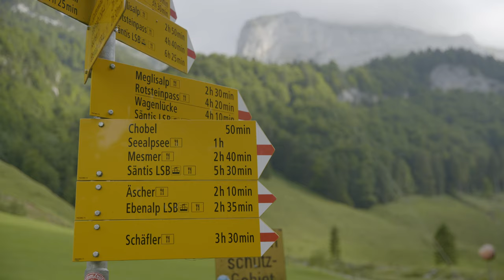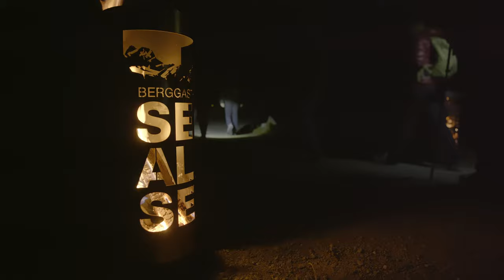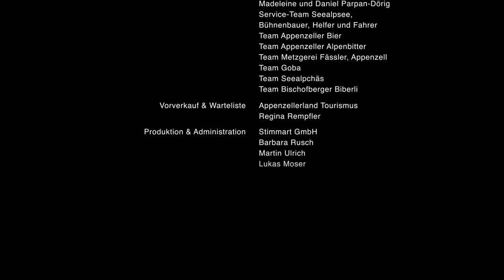APPENZELLER WELTTOURNEE - Hinter den Kulissen, Seealpsee 2022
Unter dem Motto “Appenzeller Welttournee“ waren der Kabarettist Simon Enzler, der Loop-Beatboxer und poetische Stimmvirtuose Martin O. und die original Appenzeller Musikformation "Appenzeller Echo" 2021 und 2022 für eine kurze Sommer-Tournee gemeinsam auf einer Bühne in der Schweiz anzutreffen.

Ein absoluter Höhepunkt der Tournee 2022, war die lange im Voraus ausverkaufte Aufführung unter freiem Himmel beim Berggasthof Seealpsee, AI.

Simon Enzler, der bekannte und scharfzüngiger Appenzeller garantiert mit tiefgründiger Satire und spitzbübischen Kabaretteinlagen für den satten “träf” und “räss” in der Vorstellung.

Martin O., der Stimmakrobat sorgt mit humorvollen Beatbox- und Loopbeiträgen für einen rundum weltoffenen, multikulturellen Eisbrecher und verzaubert das Publikum mit viel Charme und faszinierender Vielstimmigkeit.

Das Appenzeller Echo, mit Josef und Benjamin Rempfler und Walter Neff, bringt nun statt Appenzeller Musik in die Welt, Weltmusik in die Schweiz - natürlich erklingt ein Naturjodel und die Taler schwingen... ...doch dann geht’s ab in alle Himmelsrichtungen, weit über die Alpen und den Atlantik hinaus.